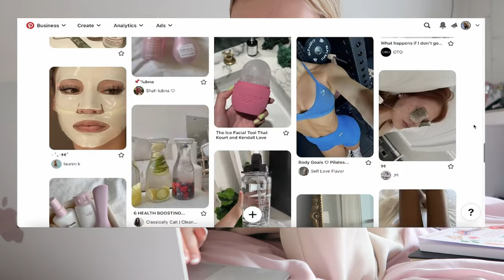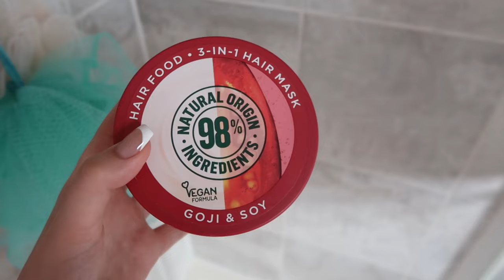getting my life together💋romanticising my life, glowup, journaling & goals reset🌱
this video I get my life back together💋

FAQs
im 17